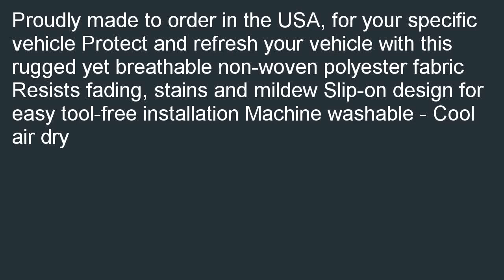Saddleman Custom Made Front Bench Backrest Seat Cover Polyester Fabric Camo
Discount  B000KEC23E/? Saddleman S 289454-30 Custom Made Front Bench  Seat Cover - Next Camo Fabric We help you find coupons and buy from your favorite sellers Saddleman Custom Made Front Bench / Backrest Seat Cover - Polyester Fabric (Camouflage).